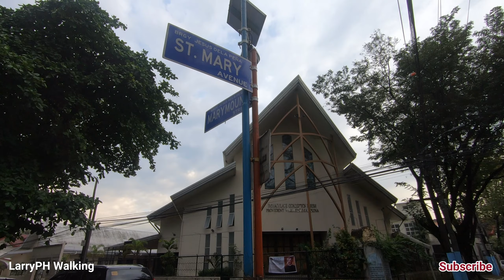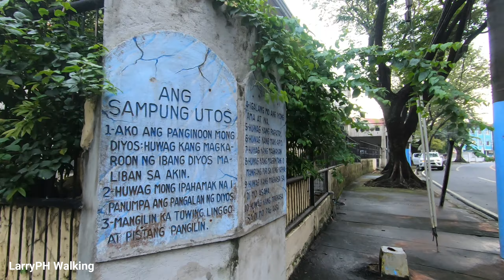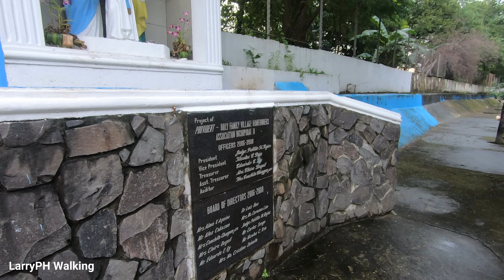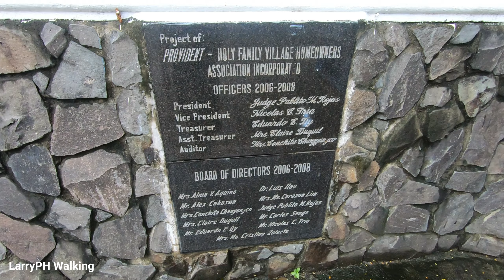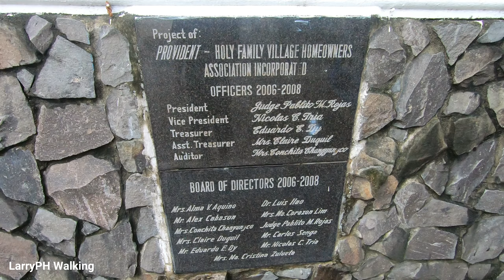WALKING in Jesus Dela Peña - Brgy Tañong Boundary Marikina City Philippines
Video Street Walking Tour Around Barangay Jesus Dela Peña - Brgy Tañong Boundary Marikina City Metro Manila Philippines

Street in this Video:
St Mary Avenue